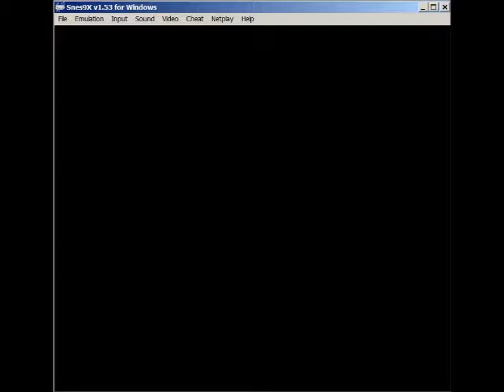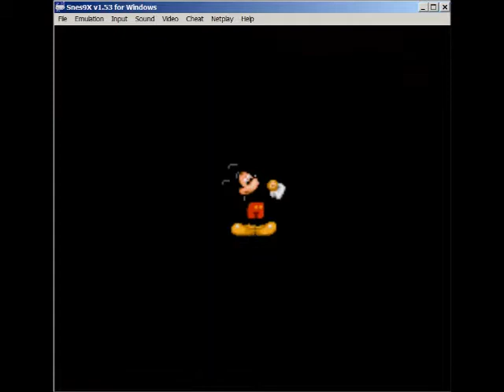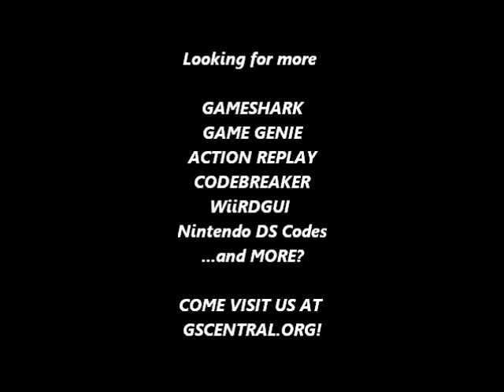GSCentral.org - Mickey Mania - TtA of Mickey Mouse (SNES) - Infinite Energy (GG)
Infinite Energy
C2B8-CAC3
By Galoob.